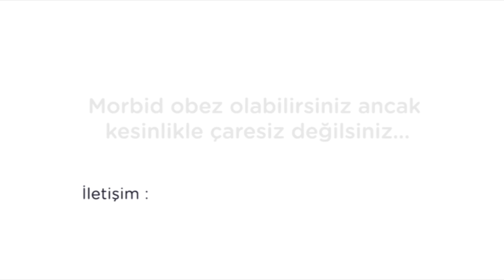İstanbul Bariatics ve "European Center of Excellency" belgesi.